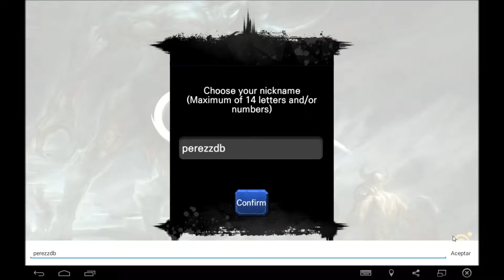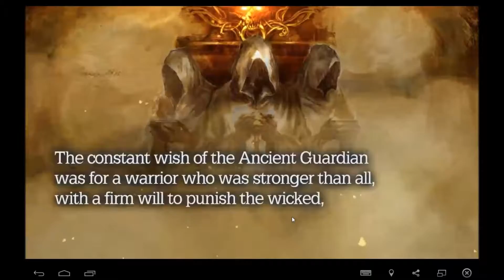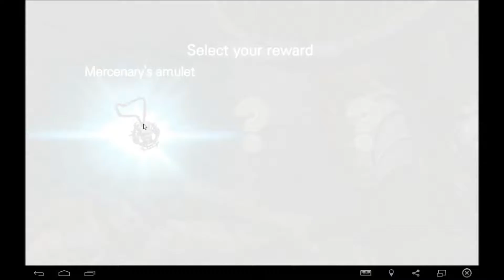Codex The Warrior android game first look gameplay español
Codex The Warrior is the ultimate Action/Role-playing game. Fight gruesome enemies 1v1 as you advance through levels of a treacherous dungeon. Discover weapons of immense power to aide you on your quest. Forge your weapons and armor to make them even more powerful. Learn incredible skills to upgrade and use in combat. Codex delivers stunning visuals and responsive combat to immerse you in a deep fantasy world.

In ancient times the great Guardians of Codex, the source of ultimate power, were betrayed by Tiraz, a fellow Guardian. Tiraz sought to take the power of Codex for himself, but the others managed to send it to the human realm in hopes of hiding it. Tiraz followed Codex into our world and in his lust for power, brought about untold destruction. You are the last of the Bargandians, a warrior race that was all but destroyed by Tiraz. It is up to you to find Codex to stop Tiraz from destroying our world, and to get vengeance for the destruction of your family and home.

FEATURES:
- Incredible console-quality graphics.
- Exhilarating 1v1 dungeon combat that will leave you breathless.
- Unique monsters and level bosses with eye-popping custom animations.
- Deep combat with upgradable skills to help you defeat Tiraz.
- Hundreds of weapons and armor that can be upgraded and crafted to increase your power against the endless demon hordes.
- Responsive and intuitive controls to ensure you show off your full skills.
- Regularly updated with new content, new weapons, and new demonic enemies to destroy!